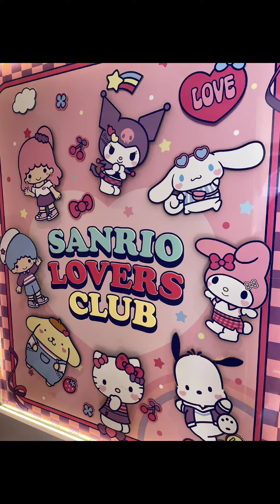이빨만두 베프랑 '산리오 러버스 클럽' 홍대점에 다녀왔어요!😍🤩😘